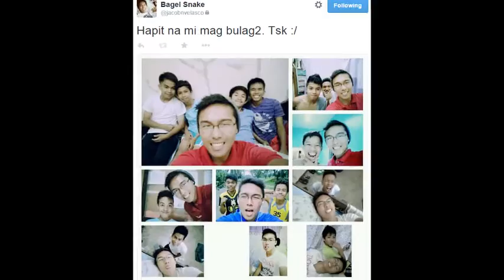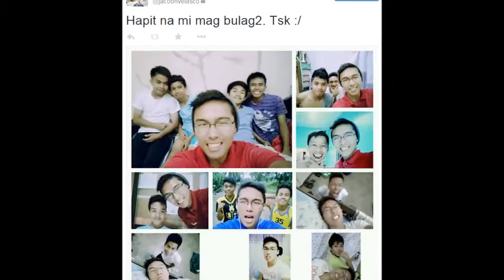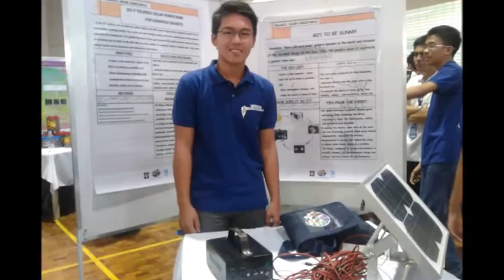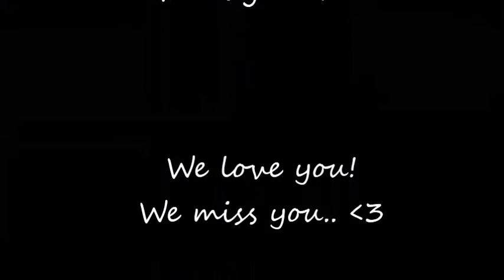Jacob Velasco Tribute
In Memory of Jacob Christian "Jake" Velasco who died last February 8, 2015. Today, August 12, is his birthday. Jake, wherever you are right now, you're always remembered. :') Love, Zenith.
(This video was made for the commemoration for his 40 days since his death.)